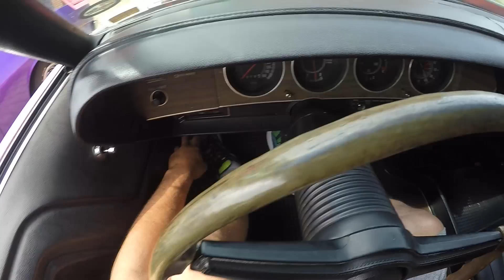ARTHUR, ALEMÃO E UM DODGE CHALLENGER 1970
Sim, eu dirigi um dos carros mais legais do @agbadolato ! Um Dodge Challenger 1970. Você não pode perder isso!

Vem comigo e com o Alemão da Caravan dar um rolê nessa máquina.